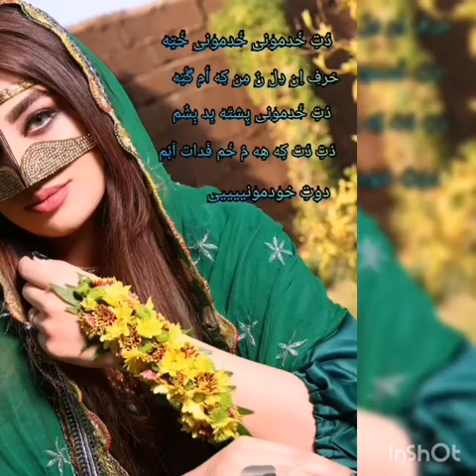دوت خودمونی اسی۲۷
اسی۲۷ Esi27